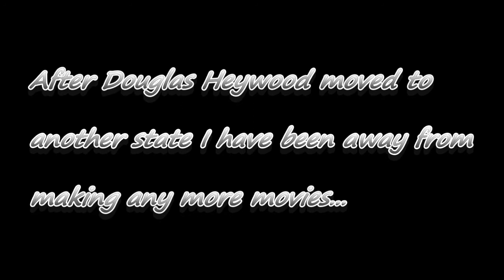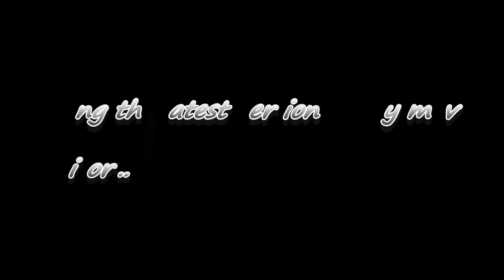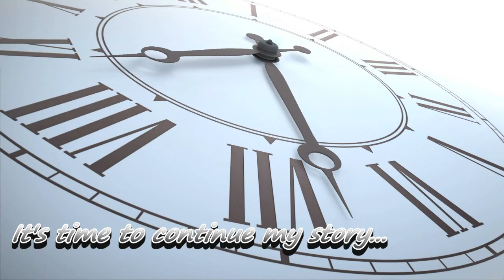When Will Time End (August 4, 2013)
This is a video to say that I am uploading to YouTube once again, I have been away from video making for 5 months and now I am ready to start making them once again.